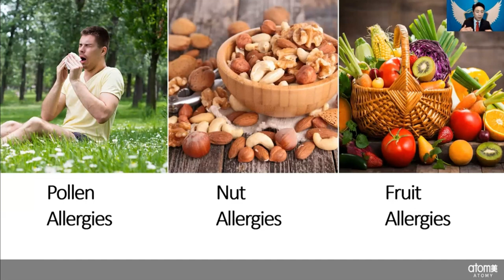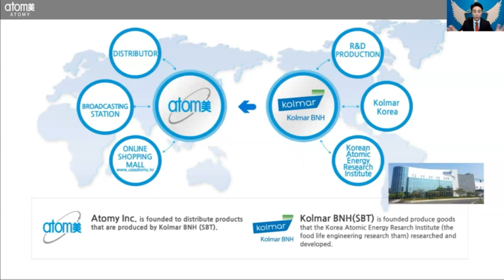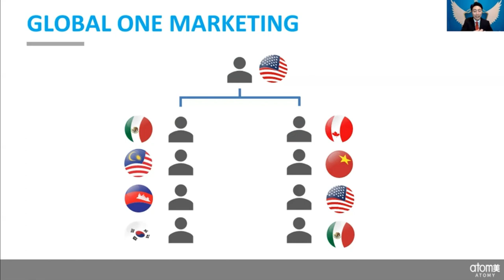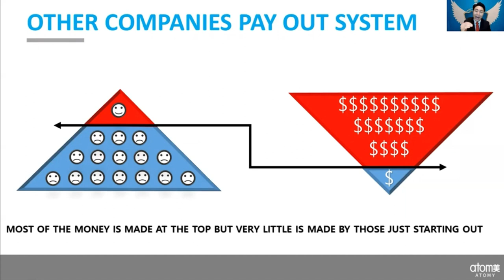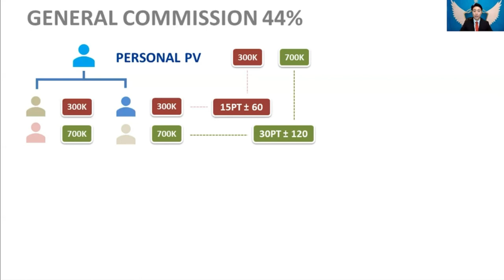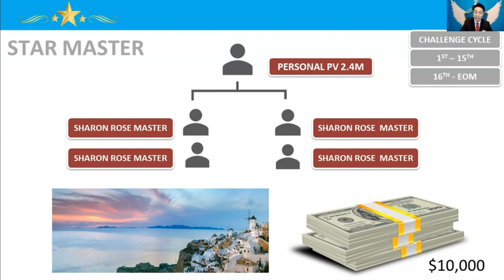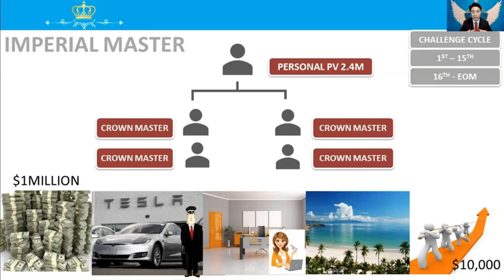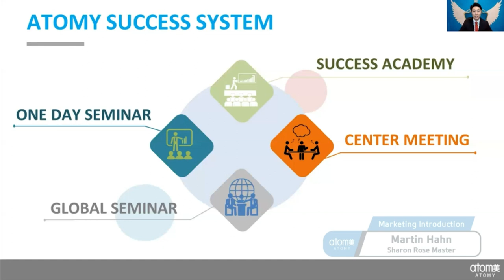Atomy Marketing Introduction by SRM Martin Hahn - English